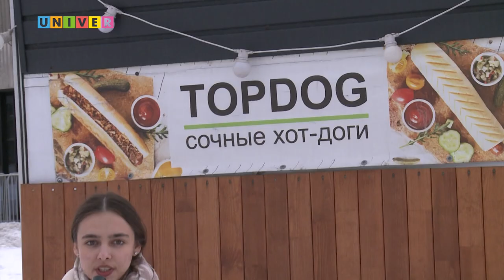УЛИЧНАЯ ТОРГОВЛЯ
Дирекция парков и скверов Казани выставила на электронный аукцион три лота на право размещения фуд-траков. Всего в управлении находится четырнадцать локаций, внесенных в схему размещения нестационарных торговых объектов. Что же мешает развиваться этому бизнесу? Подробности узнавала моя коллега Лилиана Урманова.